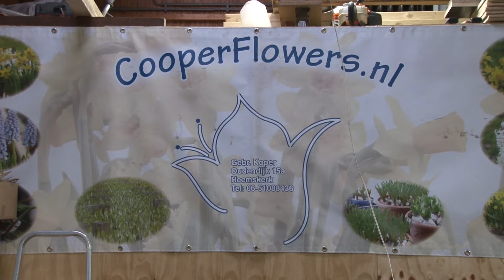Cultuurcentrum gaat de kassen in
Kunst en cultuur vind je niet alleen in ateliers en in klaslokalen, maar ook in het Heemkerkse tuindersgebied. Vooral bij tulpenvelden, gezien de bijzondere vorm en mooie kleuren van de bloem.

Het kweken van tulpen geeft prima aansluiting op kleurenschema's, tekenen en schilderen zo vindt Nana Groen van het Cultuurcentrum. Daarom ontstond het idee om schoolklassen op bezoek te laten gaan bij de tuinders. De kinderen leerden o.a. hoe de tuinders een andere kleur tulp konden verkrijgen en hoe dat proces in zijn werk gaat. Op 1 & 2 april worden tijdens 'Kom in de kas' de tekeningen van de kinderen tentoongesteld.